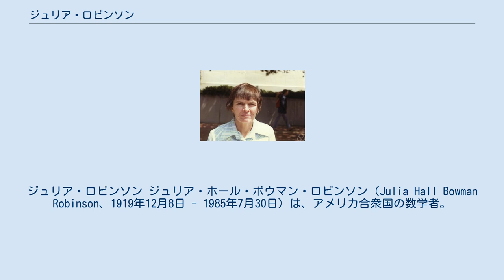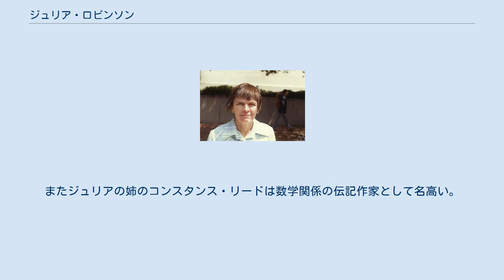ジュリア・ロビンソン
ジュリア・ロビンソン ジュリア・ホール・ボウマン・ロビンソン（Julia Hall Bowman Robinson、1919年12月8日 - 1985年7月30日）は、アメリカ合衆国の数学者。
カリフォルニア大学バークレー校に学び、1948年に同校で博士号を取得。
1976年に全米科学アカデミー数学部門に初の女性会員として選出された。
1982年には女性数学者教会が選出するエミー・ネーター記念講座の講師に選ばれている。
翌1983年にマッカーサー財団のフェローシップを獲得。
また同年から翌1984年まで、女性として初めてアメリカ数学会会長を務めた。
65歳のときカリフォルニア州オークランドで白血病のため死去。
 業績としてはディオファントス方程式および決定可能性についてのものが最もよく知られる。
これはユーリ・マチャセビッチがヒルベルトのいわゆる第10問題に対して否定的解決を行うための基礎の多くを提供したとされる。
実際、ロビンソンがこの主題から脇道に逸れたことはわずか2回しかない。
第1は、数学的問題の実際的な決定可能性と決定不能性についての学位論文である。
第2はゲーム理論についてのもので、仮想プレイ（最適反応動学）が2人ゼロサムゲームにおいて混合ナッシュ均衡戦略に収束することを証明した。
 1941年に同じく数学者のラファエル・M・ロビンソンと結婚。
またジュリアの姉のコンスタンス・リードは数学関係の伝記作家として名高い。